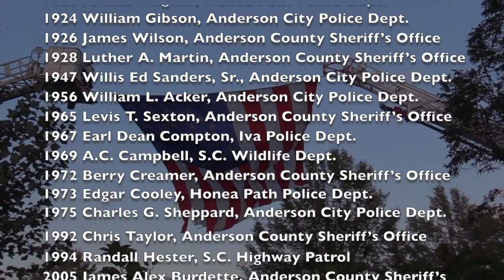Red Ribbon Walk 2017, Anderson S.C.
This video is about Red Ribbon Walk